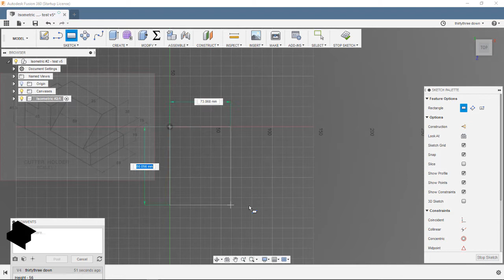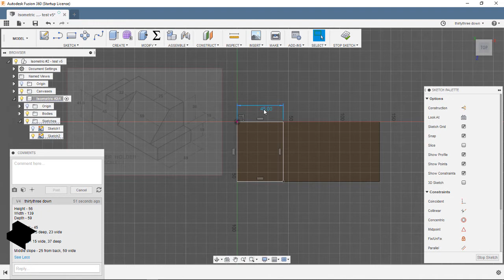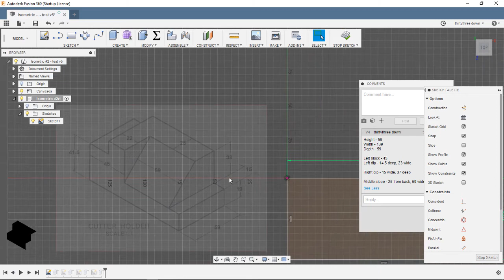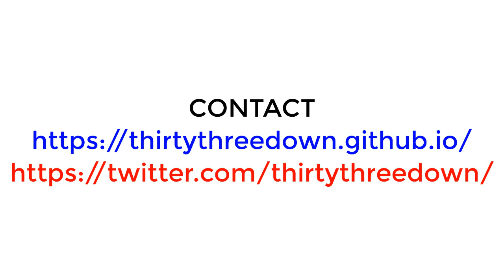DSGN - Isometric Papercraft #2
Software used :
Vector graphics - Inkscape